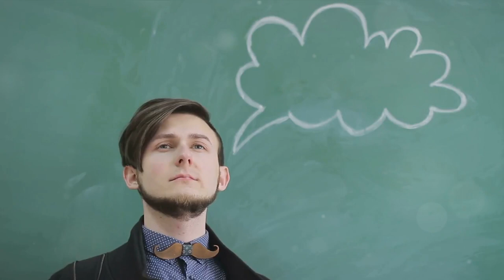Unfiltered Thoughts: If Introverts Spoke Their Mind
In this thought-provoking video, we dive deep into the intriguing realm of introversion, imagining a world where introverts voiced their unfiltered thoughts. Join us as we explore the unique perspectives and inner workings of introverted individuals. Are you ready to see the world through a different lens? Don't miss out on this captivating discussion!

OUTLINE:
00:00:00 The Unspoken World of Introverts
00:00:39 The Hypothetical Vocalization
00:01:19 The Strength of Introverts
00:01:50 The Quiet Ones
00:02:03 Embracing Your Superpower